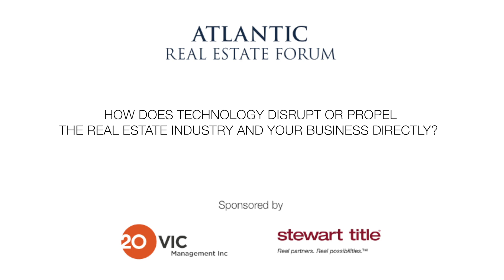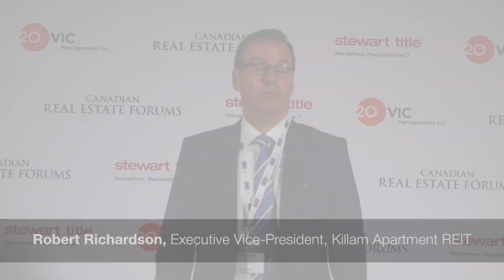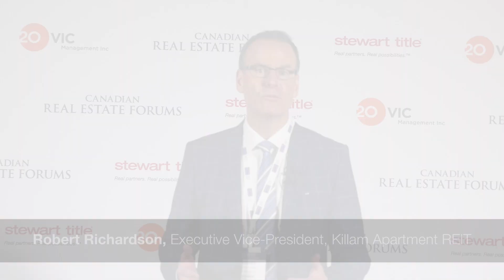How does technology disrupt or propel the real estate industry and your business directly?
AREF 2017